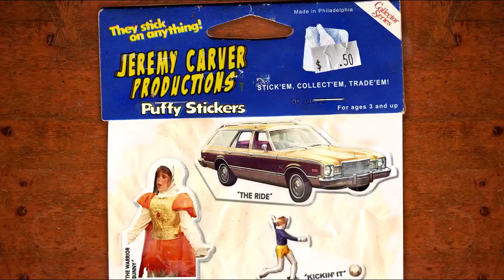DFLC:Jeremy Carver Prods/Circle of Confusion/Tall Ship Prods/Giggling Goose Prods/Mythic Films(2023)